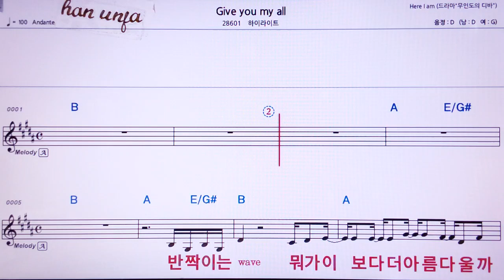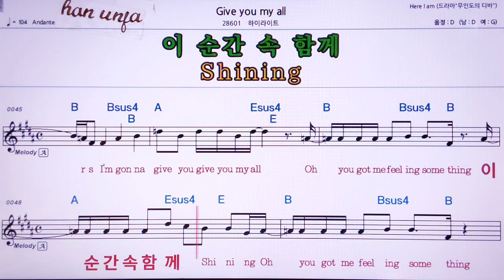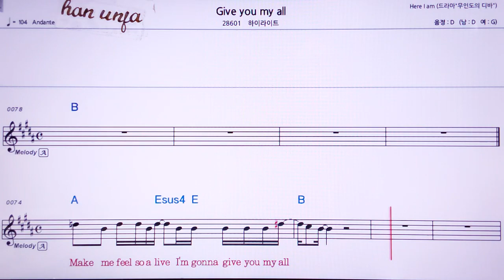💖Give you my all/하이라이트 👍MR,노래방, 가라오케, 악보, 코드, 가사 ,Karaoke,반주